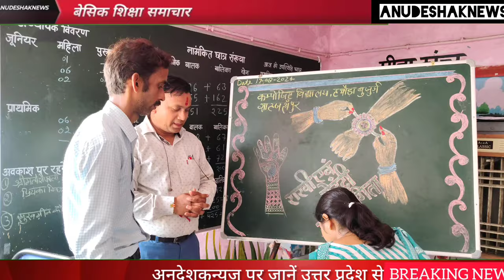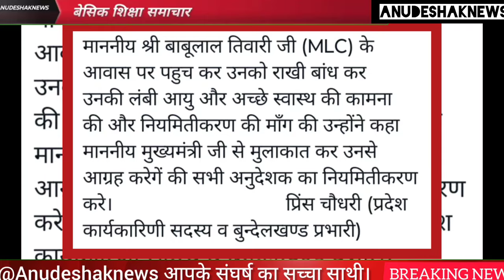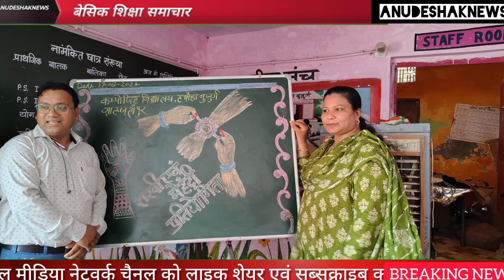यूपी अनुदेशिकाओं ने सा.वि.को बांधी राखी मिला नियमितिकरण काआशीर्वाद